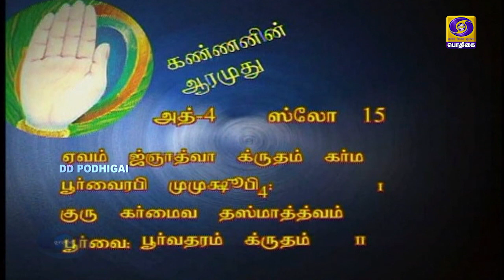Kannanin Aarumudhu | Bhagavad gita discourse | Episode - 189